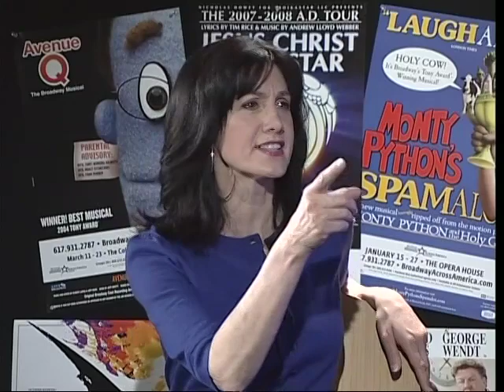Preview #476 - Joyce Kulhawick, Dixie Whatley & Sara Edwards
Classic Preview with Guy Giampapa